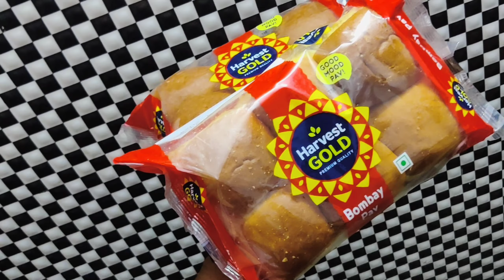PAV BHAJI 💯😍🤤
Recipe of PAV BHAJI